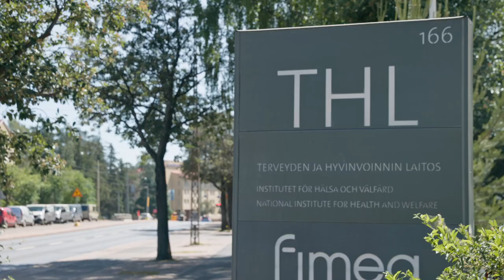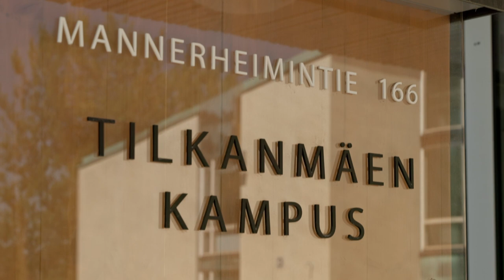THL:n Mika Salminen: Hyvinvointialueille on annettava työrauha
Hoitoonpääsy on vaikeutunut ja hoitojonot ovat Suomessa kasvaneet. THL:n Mika Salminen kertoo Asiakysymyksessä, että rahoituksen lisääminen ei yksistään ratkaise hyvinvointialueiden haasteita.